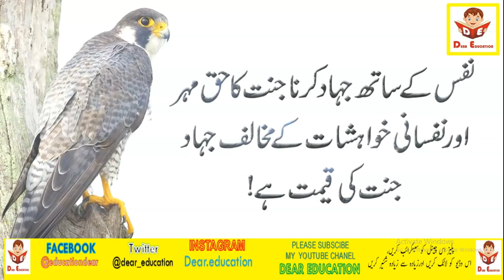Hazrat Ali Quotes | Hazrat Ali Quotes urdu/hindi | حضرت علی اقوال | Shair E Khuda | Top Best Quotes